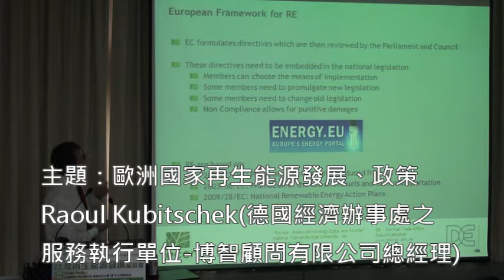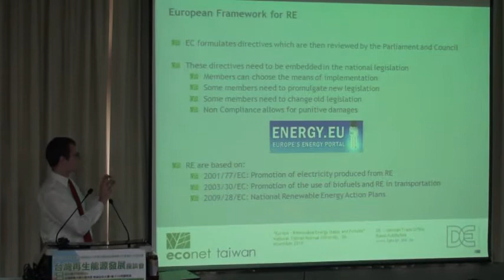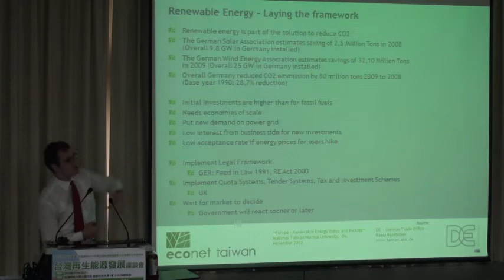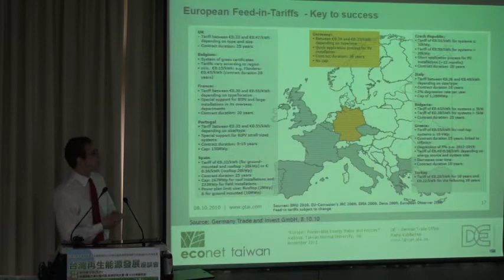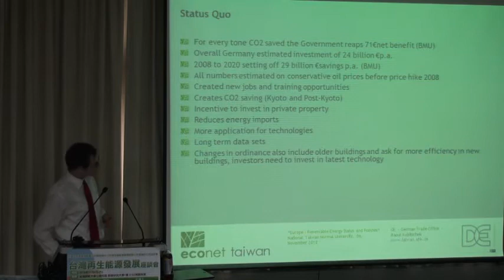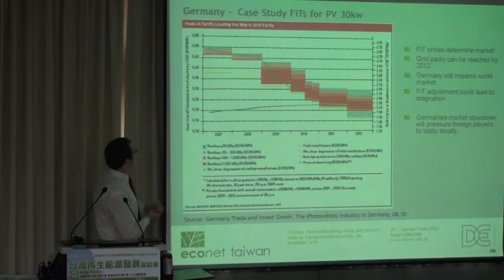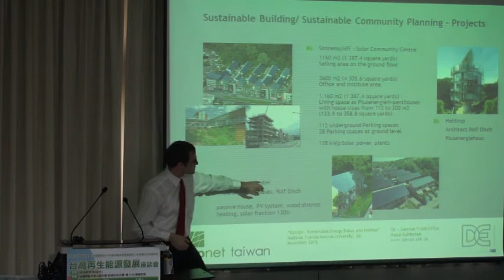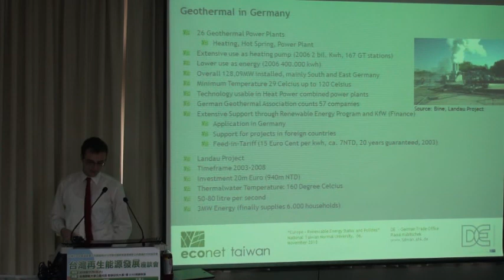2010_1106_台灣再生能源發展座談會─德國辦事處(2)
主題︱台灣再生能源發展座談會

時間︱2010年11月6日(六) 下午2:00 - 5:00

地點︱師範大學公館校區 教學研究大樓1樓 S102教室 (台北市文山區汀州路四段88號)

議題/演講人︱
 歐洲國家再生能源發展現況、政策 / Raoul Kubitschek(德國經濟辦事處之服務執行單位-博智顧問有限公司總經理)